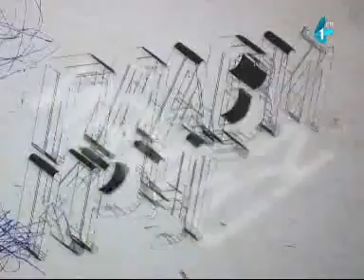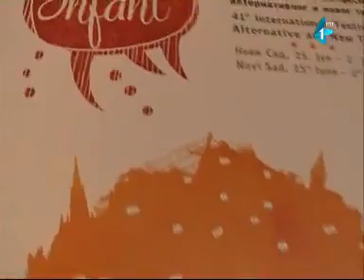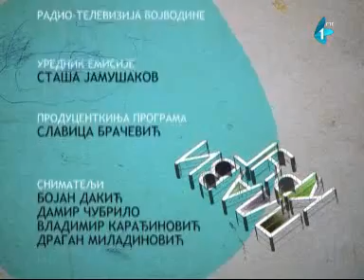MILOS SOFRENOVIC // with Milica Konstantinovic - artistic directors of INFANT International Festival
EMISIJA "PLAVI KRUG" / RTV 1

Milos Sofrenovic & Milica Konstantinović
Artistic directors of INFANT 2013 / 2014

* Artistic directors about INFANT Festival 2014 & its performances
* Interviews with the guest artists
* Audience reception
* Cultural policy